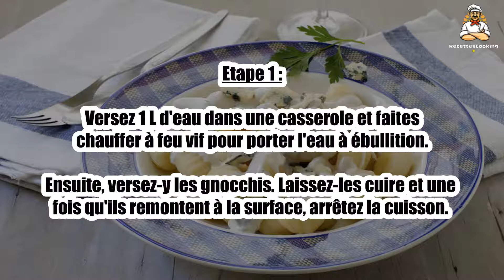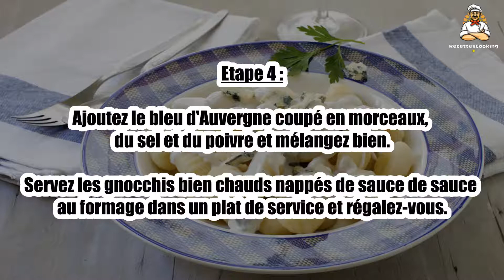Recette : Gnocchis sauce au bleu d'Auvergne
Bonjour à tous, aujourd’hui recettescooking.com vous présente la recette suivante : Gnocchis sauce au bleu d'Auvergne

TEMPS TOTAL : 20 min
Préparation : 15 min
Cuisson : 5 min

Ingrédients :

400 g de gnocchis de pomme de terre
150 g de bleu d'Auvergne
15 cl de crème liquide
beurre
sel, poivre

Etape 1 : Versez 1 L d'eau dans une casserole et faites chauffer à feu vif pour porter l'eau à ébullition.

Ensuite, versez-y les gnocchis. Laissez-les cuire et une fois qu'ils remontent à la surface, arrêtez la cuisson.

Etape 2 : Égouttez-les dans une passoire.

Faites fondre une noix de beurre dans une grande poêle à feu vif.

Etape 3 : Faites-y revenir les gnocchis jusqu'à ce qu'ils soient bien dorés.

En même temps, faites chauffer la crème dans une casserole.

Etape 4 : Ajoutez le bleu d'Auvergne coupé en morceaux, du sel et du poivre et mélangez bien.

Servez les gnocchis bien chauds nappés de sauce de sauce au formage dans un plat de service et régalez-vous.